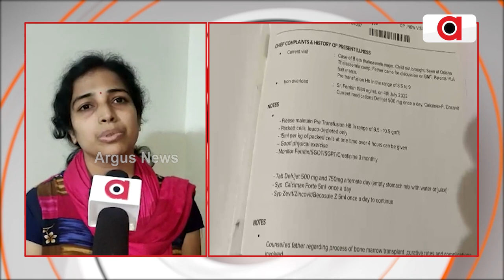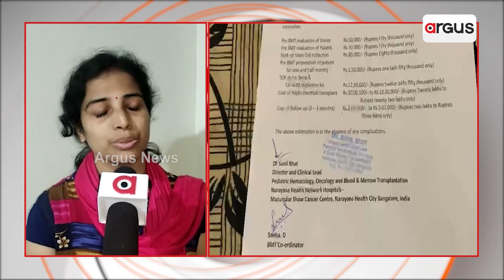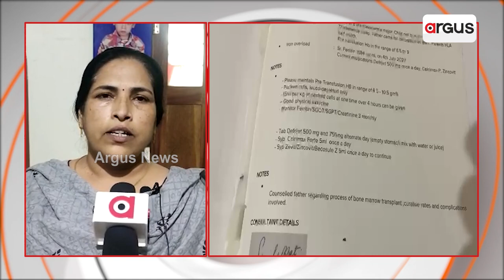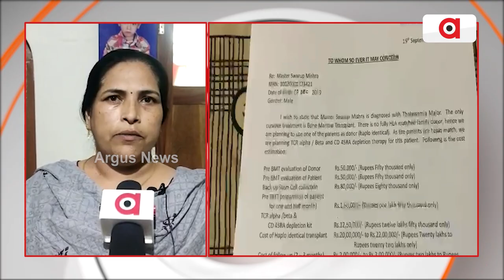Nabarangpur: A Kid Has Thalassemia Disease, Mother Requests Help